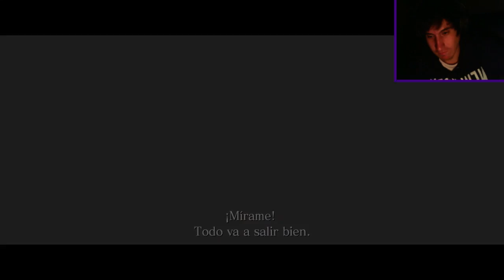NO ES CULPA DE ADA | Resident Evil 6 (Parte 2) [ADA]